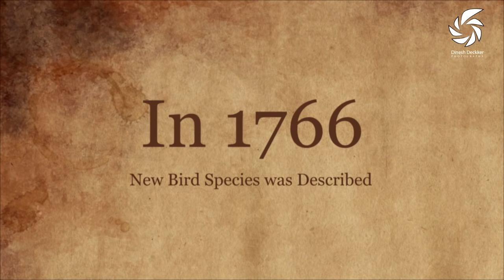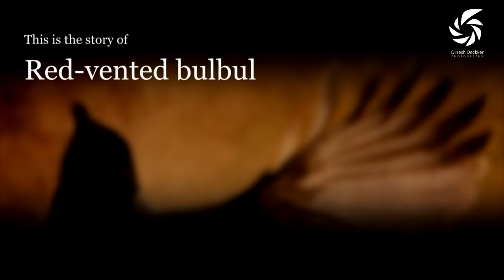The Life of Red vented bulbul - Documentry by Dinesh Deckker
The red-vented bulbul (Pycnonotus cafer) is a member of the bulbul family of passerines. It is resident breeder across the Indian subcontinent,including Sri Lanka.